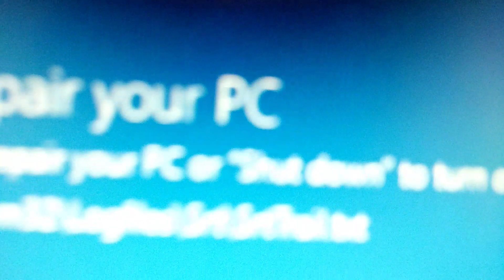Randomness - part one